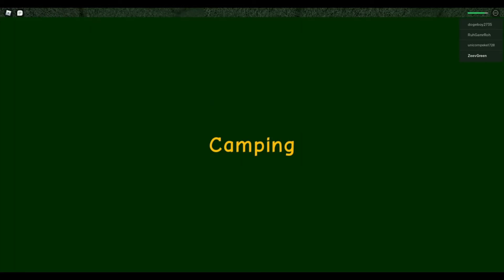Camping Zeevgreen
I know the third game is out But I wanted to play the classic game that started a new Gere of roblox Story games!